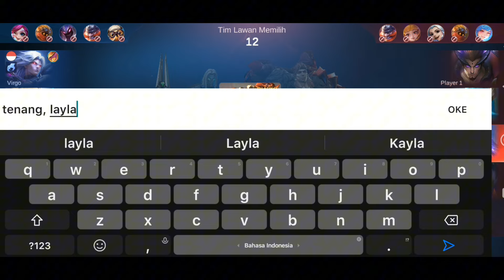Pake emblem ini auto menang By1 ya geys ya! Takut sama Moskov? nggak ah biasa aja :D